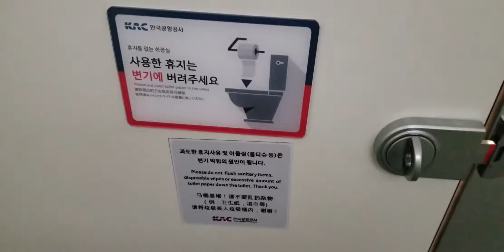Gimpo International Airport 17/June/18